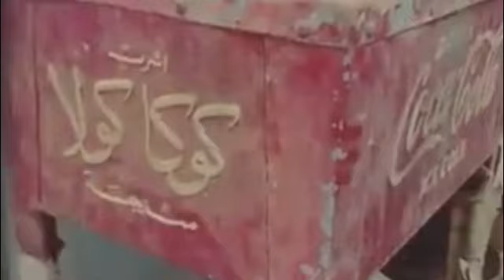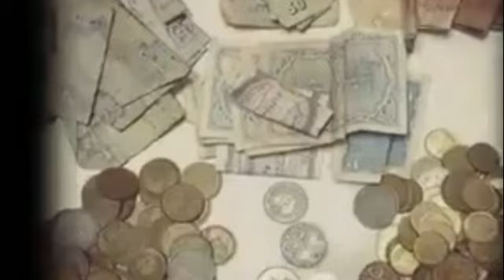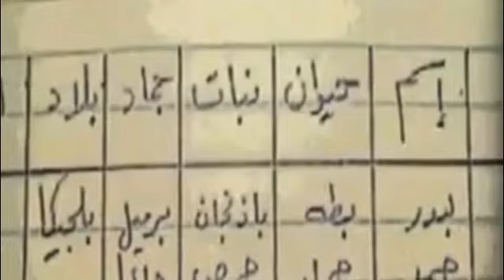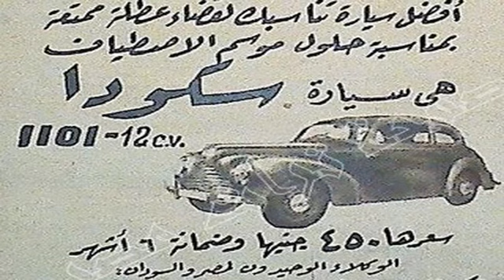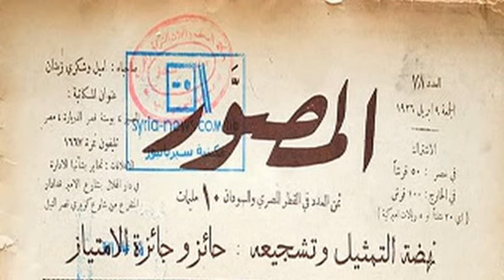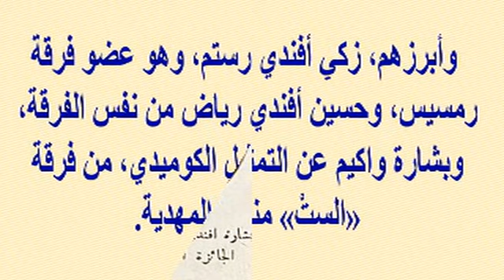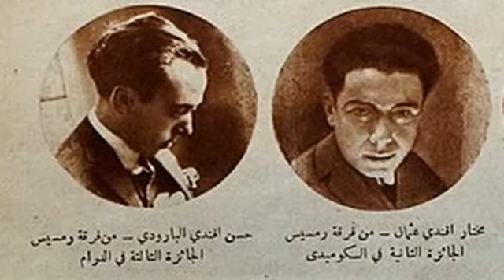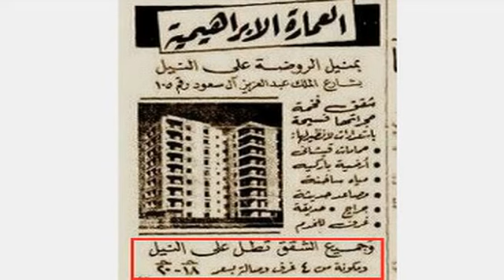روعة ألعاب وأيام وأسعار زمان..الشقة على النيل ب20 جنيه وسعر الدولار مفاجأة وتفصيل الفستان 15 قرش فقط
وبرجاء زيارة مدونتى الجديدة على الرابط
  وشكرا

إعلانات زمان بالأسعار...الشقة على النيل ب20 جنيه وسعر الدولار مفاجأة...والفائزين بجائزة التمثيل 1926